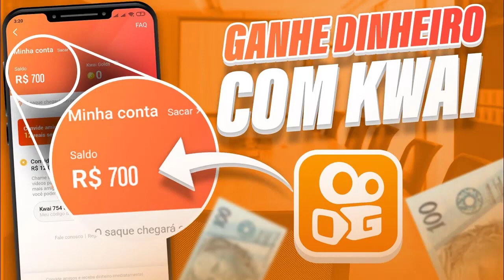OFICIAL! FLAMENGO DEMITE VITOR PEREIRA APÓS DERROTA NA LIBERTADORES